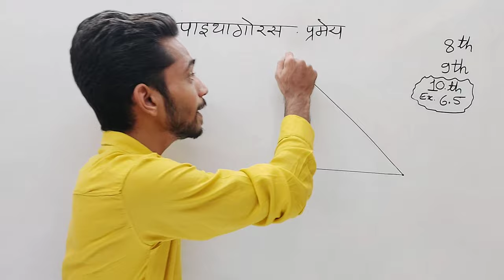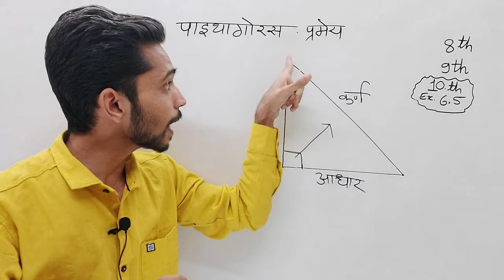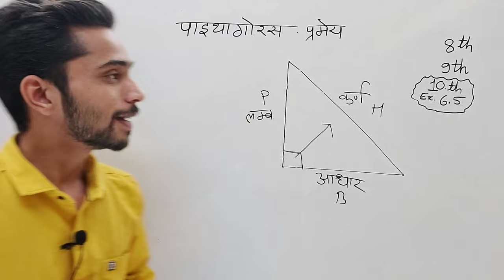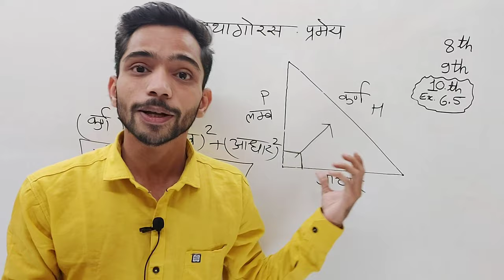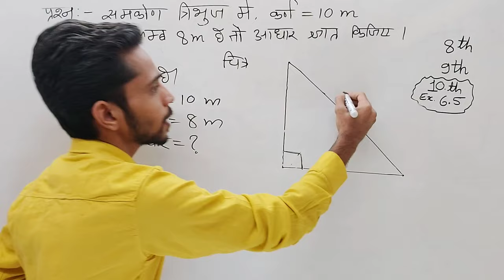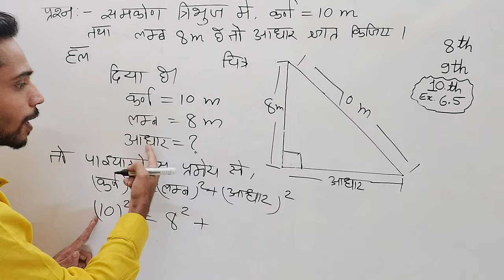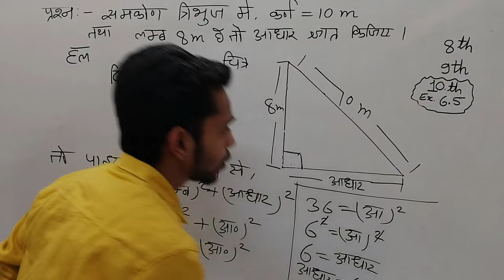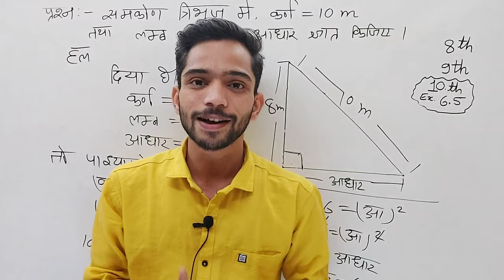Pythagoras Theorem | What is the Pythagoras Theorem? | Statement of pythagoras theorem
Doston is video me humne class 8th , class 9th and class 10th maths se related ek important concept Pythagoras Theorem ke statement ko explain kiya he jisme kisi right angle Triangle  me hypotenuse square ,two other sides perpendicular and base ke square sum ke equal hota he. yah bataya gya he.
Pythagoras Theorem keval samkon tribhuj par hi lagu hota he jisme karn ko sabse badi bhuja hoti he.

2) Class 10th Ex 4.3 Q 4 | 3 वर्ष पूर्व रहमान की   आयु का व्युत्क्रम | Maths Live Class 10

1) pythagoras theorem in hindi
2) pythagoras pramey kya hota hai
3) prove pythagoras theorem
4) pythagoras theorem class 8
5) pythagoras theorem class 9th
6) Pythagoras Theorem class 7
7) Pythagoras Theorem class 10th
8) Pythagoras Theorem ka kathan hindi
9) पाइथागोरस प्रमेय हिन्दी
10) पाइथागोरस प्रमेय क्या होता है
11) what is right angle triangle pgt
12) Pythagoras Theorem class 10th maths
13) find the base of right angle triangle whose hypotenuse is 10m and perpendicular is 8m.
14) right angle Triangle theorem statement
15) Pythagoras Theorem explain4u
16) समकोण त्रिभुज में पाइथागोरस प्रमेय